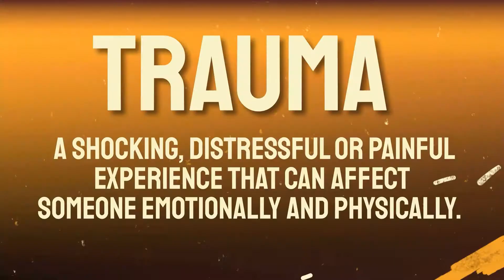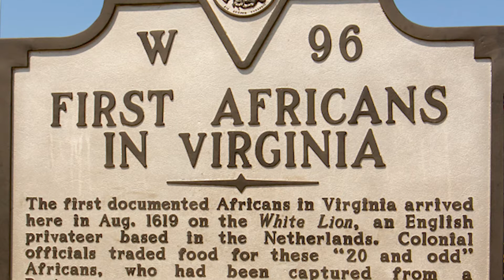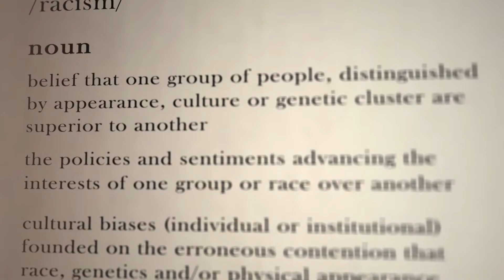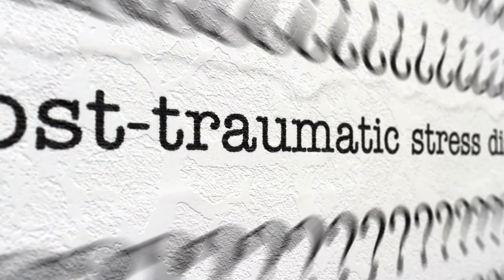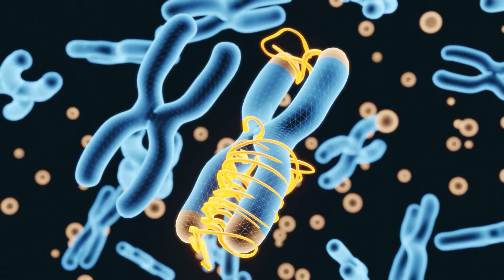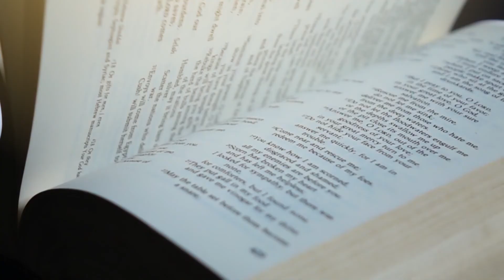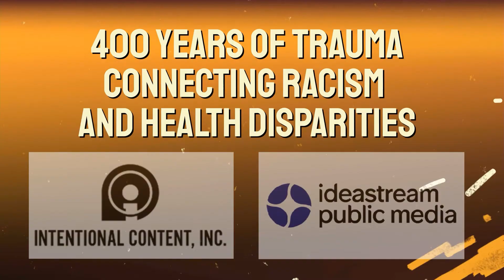400 YEARS OF TRAUMA CONNECTING RACISM AND HEALTH DISPARITIES